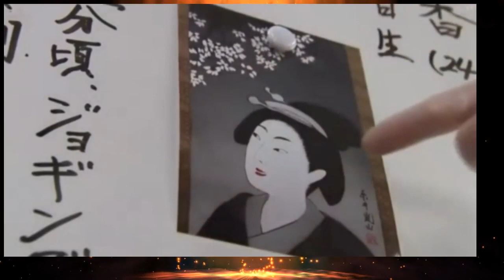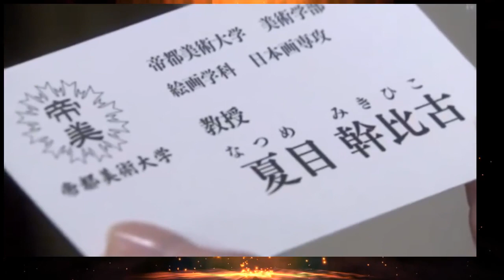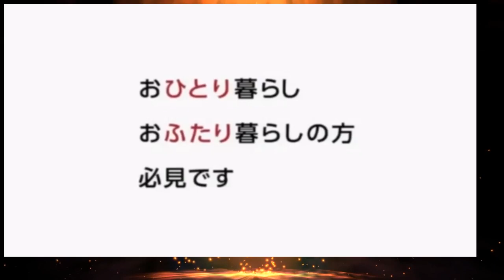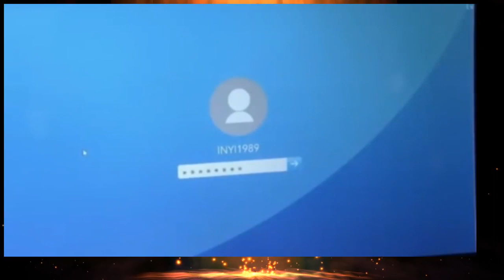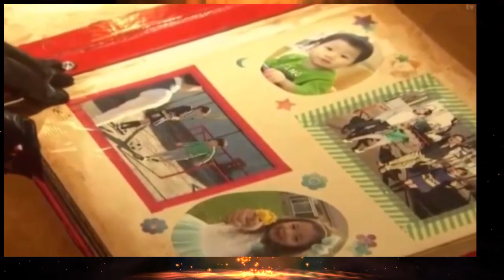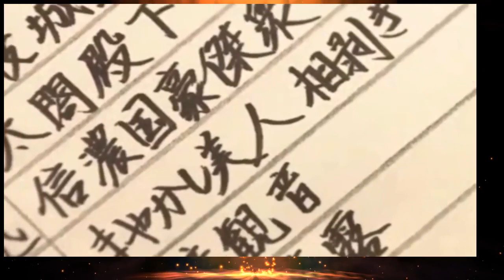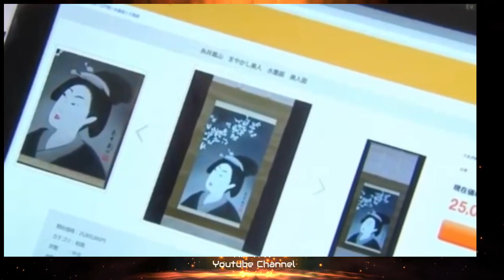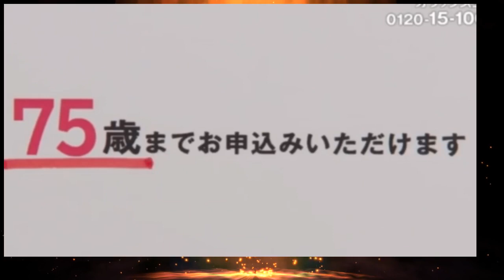2018 japan movie ( movie 32 ) TV series romantic film 2018 - best movie 2018 japan movie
Surprise!! - 2018 japan movie ( movie 32 ) TV series romantic film 2018  - best movie 2018 japan movie
2018 japan movie ( movie 32 ) TV series romantic film 2018  - best movie 2018 japan movie
2018 japan movie ( movie 32 ) TV series romantic film 2018  - best movie 2018 japan movie